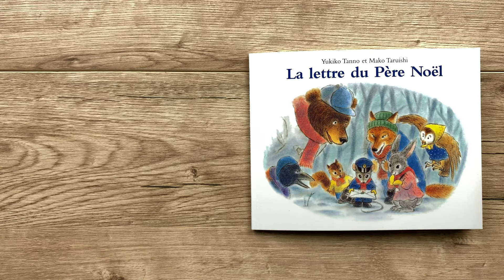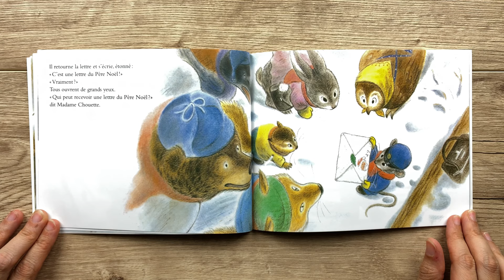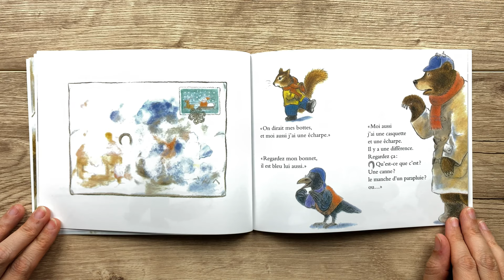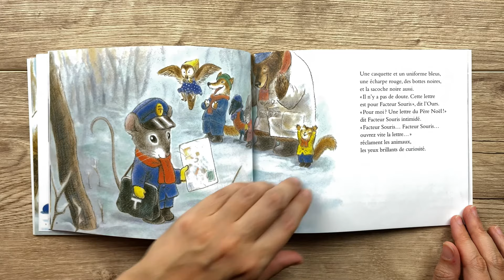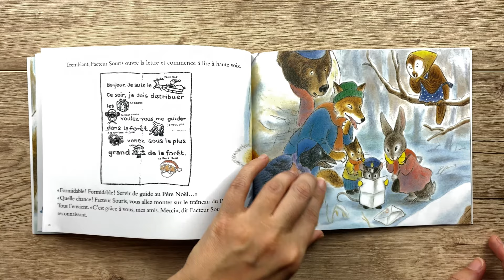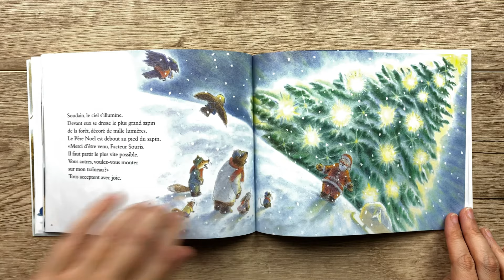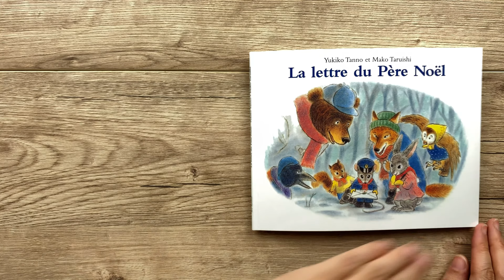La Lettre du Père Noël (Lecture d’Histoires)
Une lecture pour les petits avec cette histoire de Noël "La Lettre du Père Noël". Pour acheter ce livre, voici le lien direct
Si vous voulez me suggérer un livre à lire sur cette chaîne, contactez moi sur Instagram